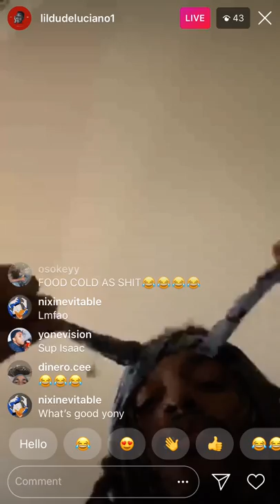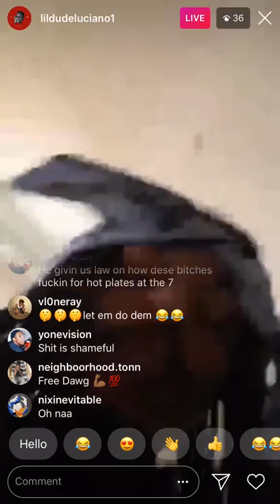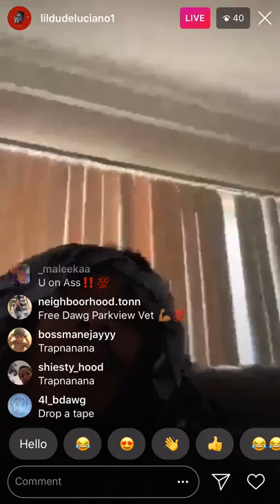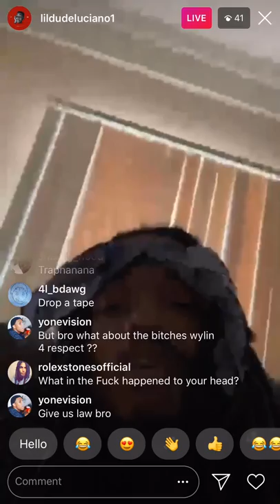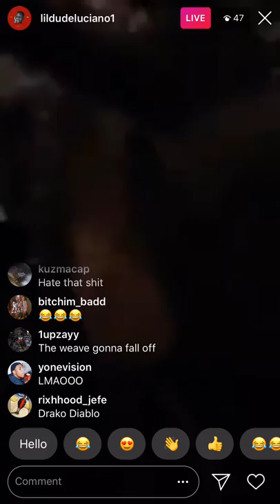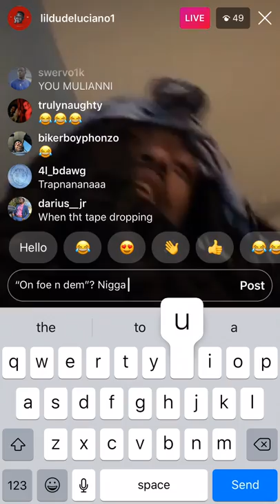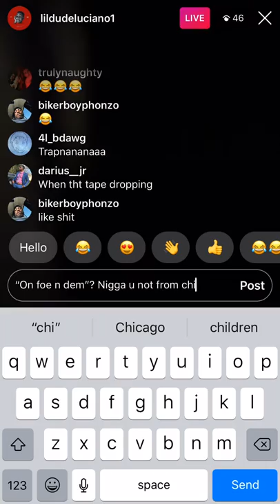Lil Dude Luciano speaks Law on bitchez fcking for money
Kilosmedia